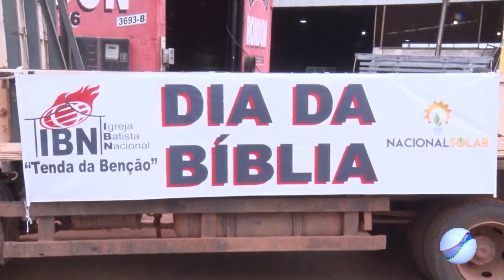DIA DA BÍBLIA: COMEPLA PROMOVE CARREATA E FEMUSE PARA FESTEJAR A DATA EM PONTES E LACERDA